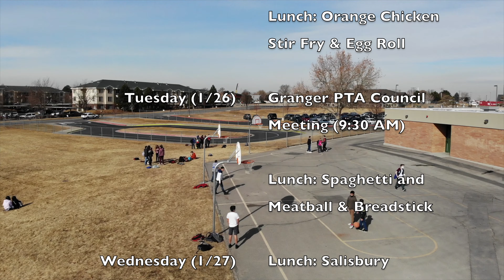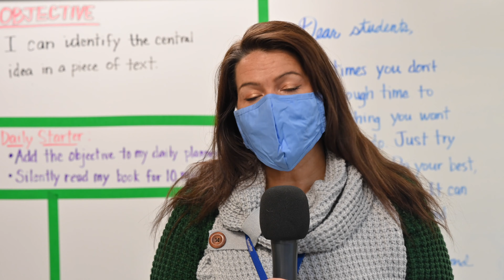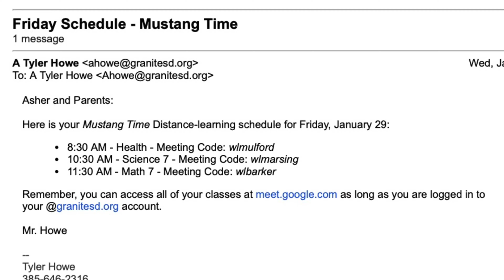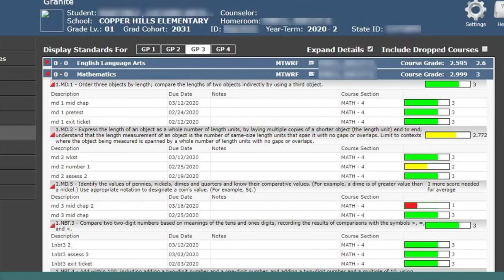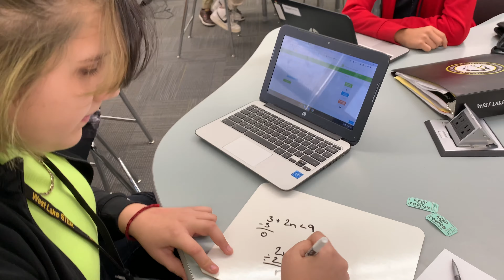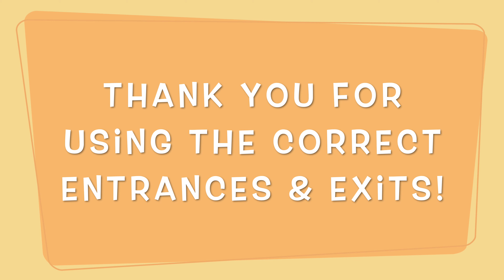Mustang Media 181